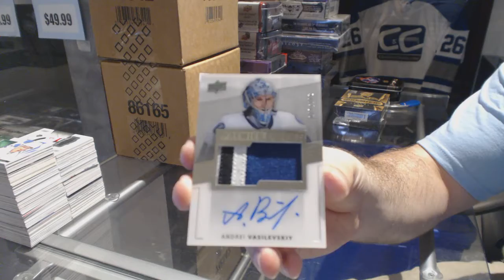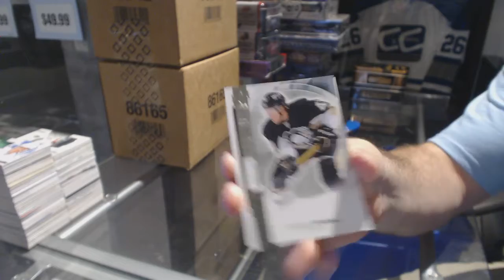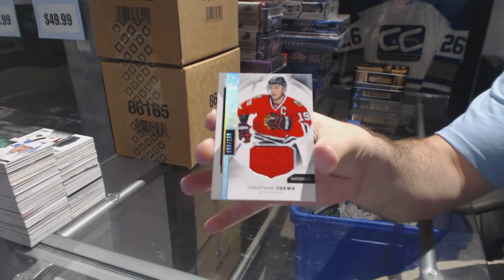14-15 UD Premier & 15-16 UD Premier Hockey Box Break - C&C GB